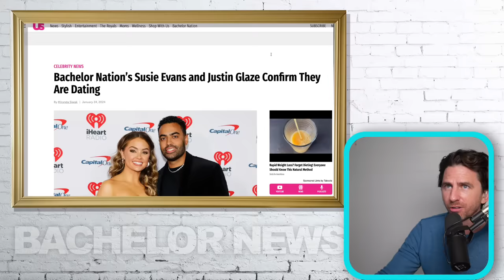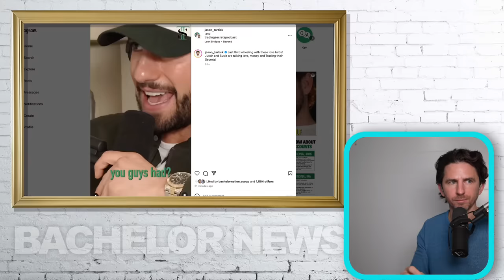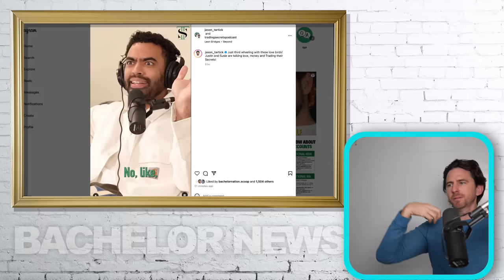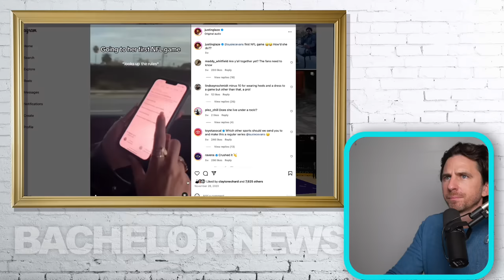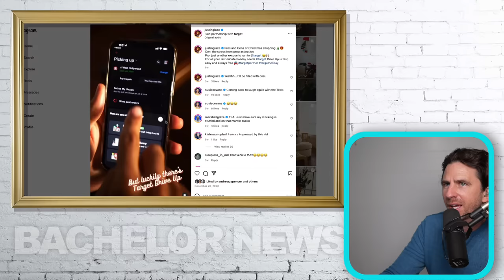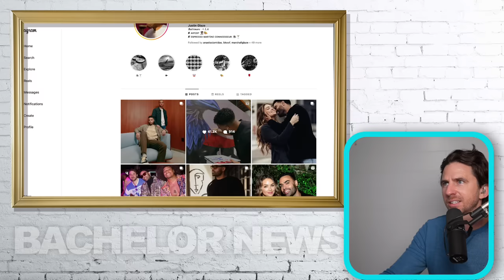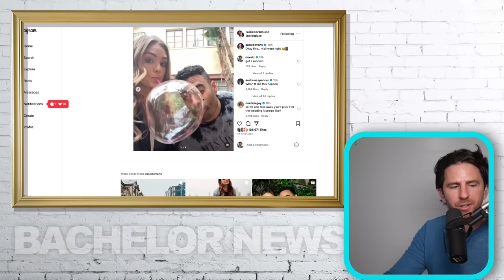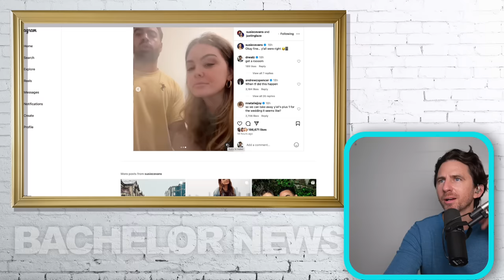Bachelor 'FRIENDS' Justin Glaze & Susie Evans Announce They Are Dating - The New IT Couple!